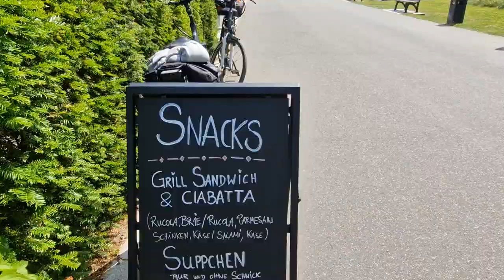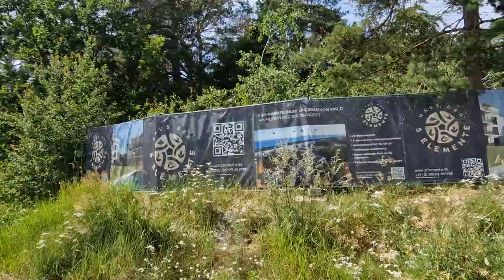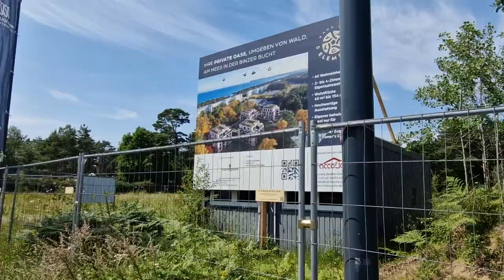So lang ist das KdF - Spaziergang am modernisierte Bereich entlang - Willkommen in der Gegenwart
Im vorherigen Video haben wir Euch noch die alten Ruinen des KdF in Prora gezeigt. Wir sind durch den Tunnel gegangen und sahen schon den Anfang des modernisierten Bereiches.

Und in diesem Video gehen wir mit Euch mal eine knappe Viertel Stunde am modernisierten Bereich entlang spazieren und schauen uns alles an. Es ist schon wirklich schön dort geworden und auf jeden Fall einen Urlaub wert. Doch die Erinnerung, was das einmal war, von wem es einmal gebaut wurde... die bleibt immer da.

Also, folgt uns und vielleicht seit Ihr ja bald auch mal dort :-)

Übrigens - dies ist nur die Hälfte des ganzen Kolosses...